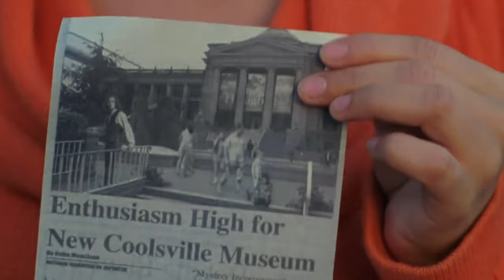Scooby-Doo 2: Monsters Unleashed (2004) Ending Scene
(C) 2004 Warner Bros Pictures, Mosaic Media Group, Anonymous Content, This Is That Productions, Stillking Films